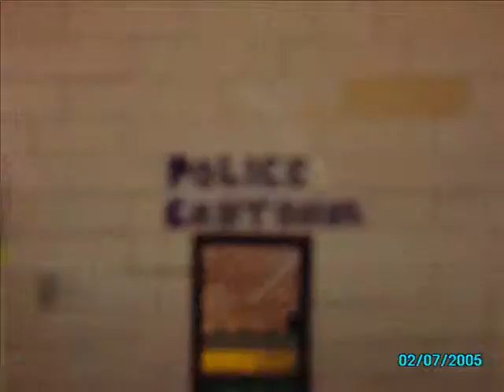legofight-2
bah, voila un 2eme, parck jtrouvaisca marrant apres le 1e^^
bon, ben, il VA durer + long, eh we, il est pas encor fini,  c ke le debut du legofight-2 XD
ben, jvous laisse madmirere, c deja envoiron 400fotos...:-P